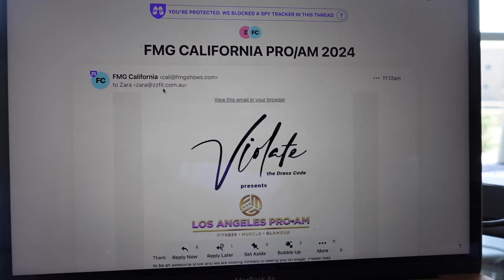COMP PREP VLOG 8 WEEKS OUT || Spend the week with me - meals, workout, updates | Zara Zolkos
I hope you guys enjoy seeing a glipse into what my weeks look like 8 weeks out from my show!

Appreciate the support and you guys for watching my journey! xxx

today’s topics: bodybuilding prep, female bodybuilder, prep diaries